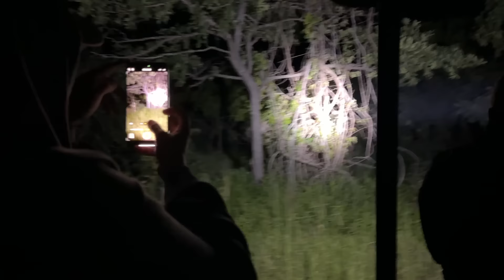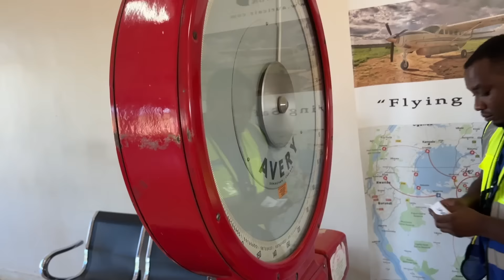MON PREMIER SAFARI en AFRIQUE !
Informations de mon Safari :)